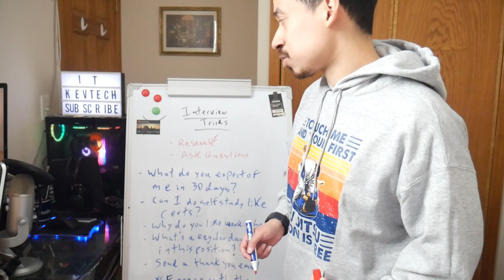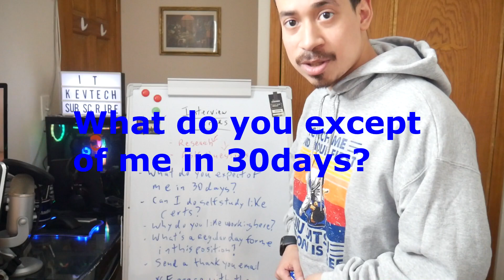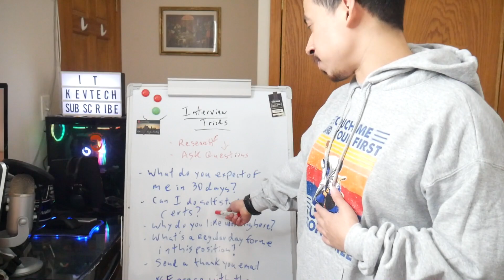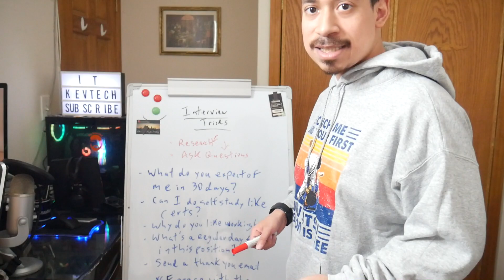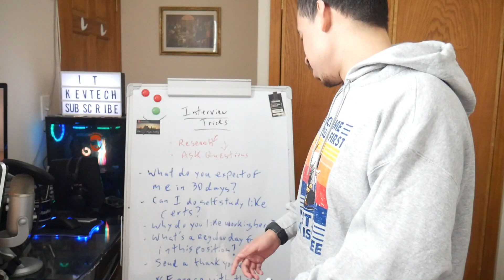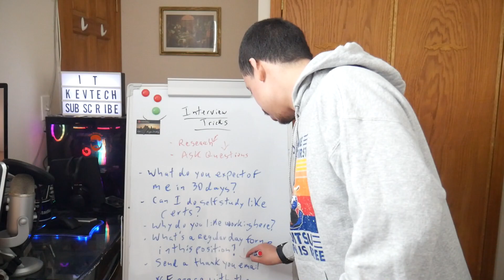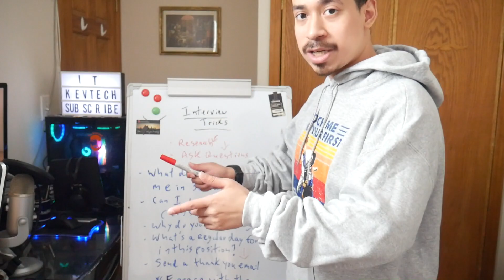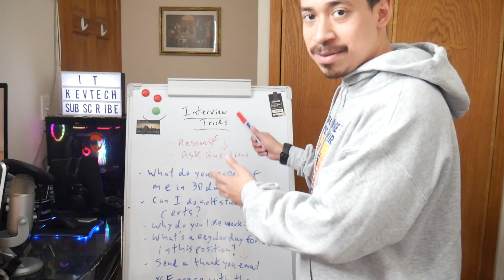IT: Interview Tricks (Helpdesk Questions to ask Hiring Manager)